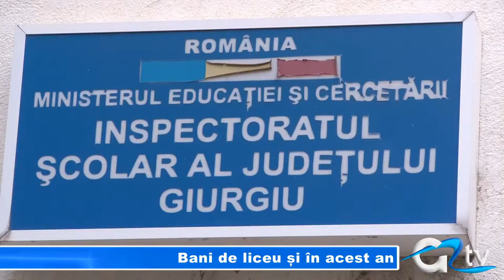BANI DE LICEU SI IN ACEST AN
Programul național de protecție socială "Bani de liceu" continuă și în acest an școlar. Astfel, în urma listelor publicate de Ministerul Educației, aproape 1.400 de elevi giurgiuveni vor primi în anul școlar 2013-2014,  banii de liceu. Elevii care beneficiază de acest ajutor financiar sunt cei care au un venit brut lunar pe membru de familie mai mic sau egal cu 150 de lei.